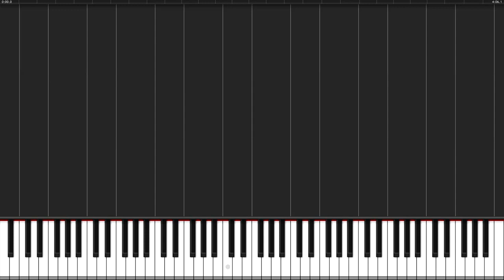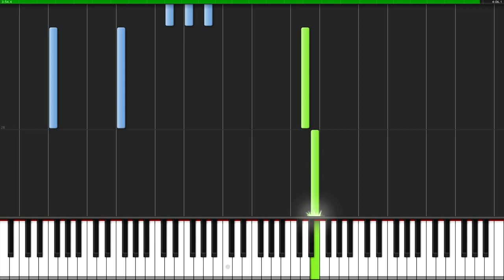Waldstein Sonata 2nd Movement Ludwig van Beethoven Piano Tutorial Synthesia